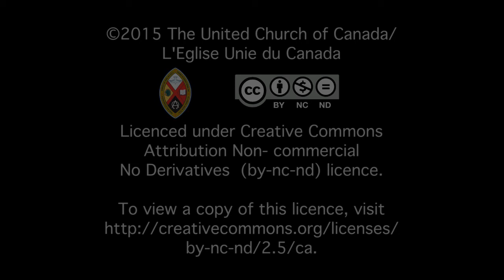Une déléguée au Conseil général, ça fait quoi ?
Entrevue avec la pasteure Darla Sloan, déléguée du Synode Montréal et Ottawa au 42e Conseil général